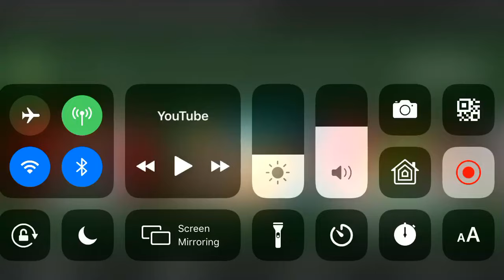Attic dogs trailer